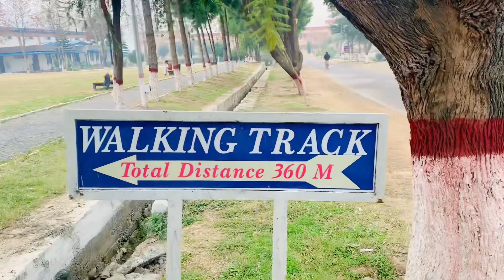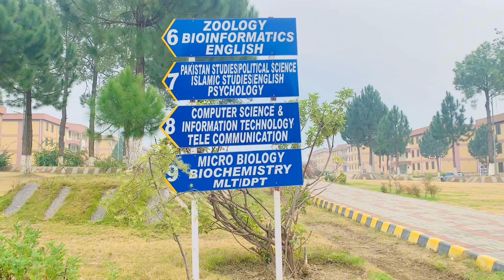Full Vlog || University of Hazara || Vlog By Qaisar Raza Raza (swabiwal in Hazara University)